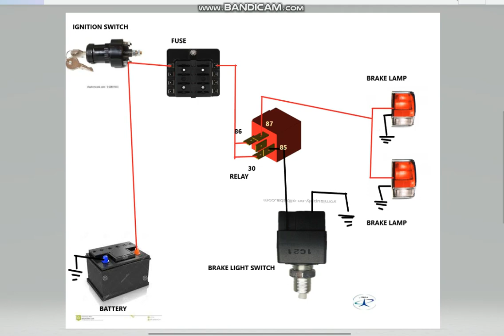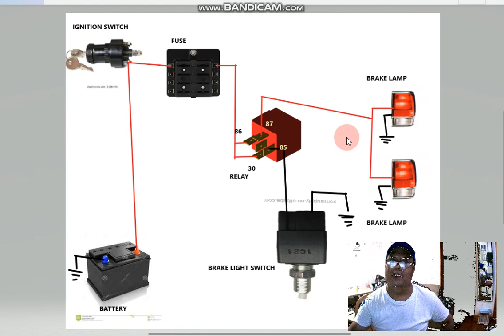BRAKE LIGHT WIRING DIAGRAM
THE EASY CONNECTION DIAGRAM FOR BRAKE LIGHT